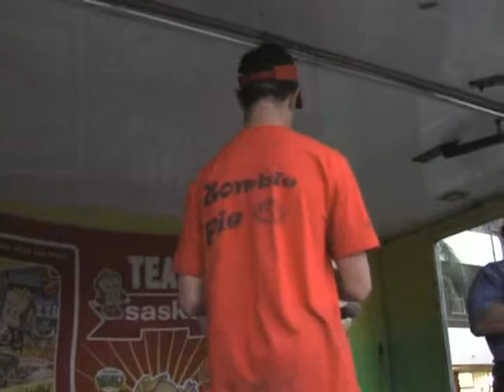Hoër Tegniese Skool Tom Naudé Kaskarwdren 2012 prysoorhandigings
Hoër Tegniese Skool Tom Naudé in Polokwane, Limpopo, Kaskarwedren 2012 prysoorhandigings deur die voorsitter van die beheerliggaam, Me Rolanda Koekemoer. AL die wenners in die verskillende kategorieë ontvang hulle toekennings.